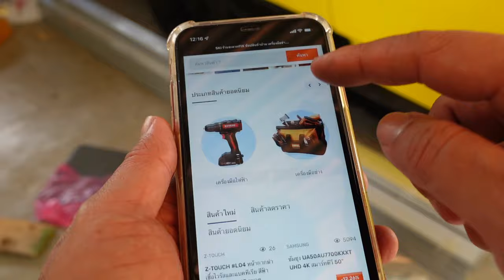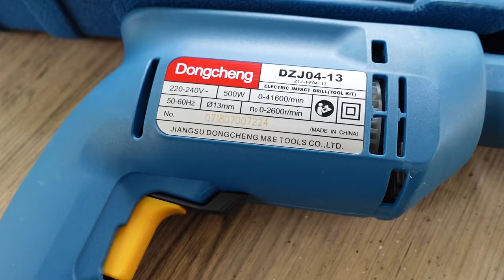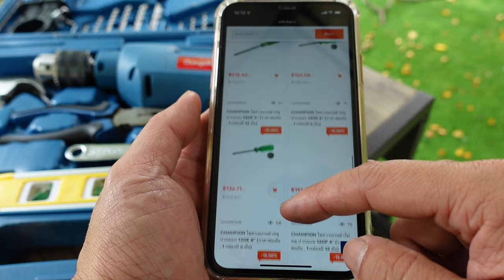เครื่องมืองบ 2000 สำหรับ DIY จาก Ski.co.th รีวิว สว่านกระแทก Dongcheng l T3B DIY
หลายคนดีช่องผมไปนานๆ อยาก DIY บ้าง ซื้อเครื่องมือทีละชิ้นเลือกไม่ค่อยถูก ขาดนั่นขาดนี่ ผมเจอชุดนี้มาราคาถูกดีครับ อุปกรณ์ต่างๆใช้ได้จริง เหมาะเป็นชุดเครื่องมือติดบ้าน DIY เล็กๆน้อยๆ ซ่อมรถ ต่อเติมชั้นวางของ ตู้สำเร็จ ผนังเบา เบื้องต้นได้เลย
สว่านกระแทกก็ใช้งานได้จริง อุปกรณ์ต่างๆแข็งแรงดีครับ
DCดีจริง set ชุดสว่านกระแทก 13mm. 500w. +อุปกรณ์เครื่องมือช่าง 43 ชิ้น (อุปกรณ์เครื่องมือช่าง)
เข้าไปเลือกชมได้ที่ SKI ร้านสะดวก FIX